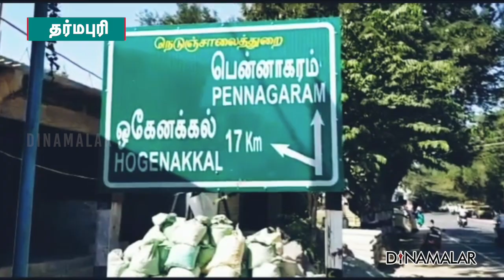தர்மபுரி மக்கள் அதிர்ச்சி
மாற்றுத் திறனாளி மாணவியிடம்
திமுக நிர்வாகி தவறாக நடந்த சம்பவம்